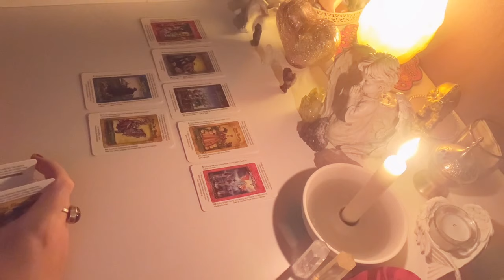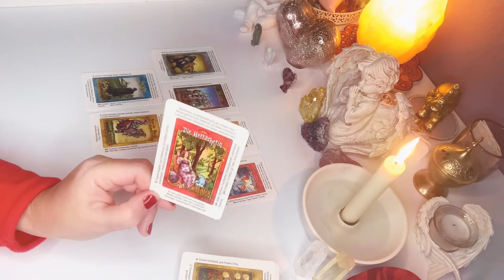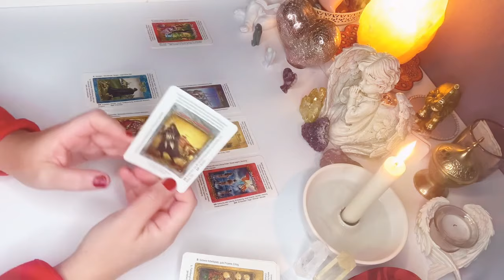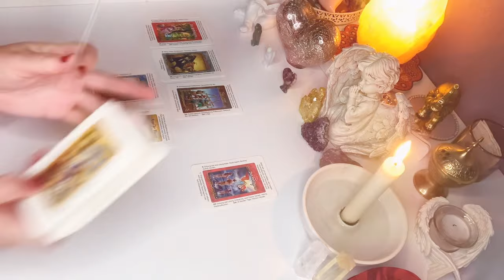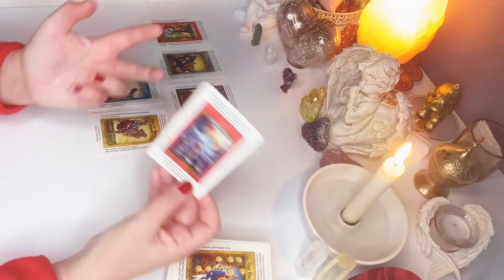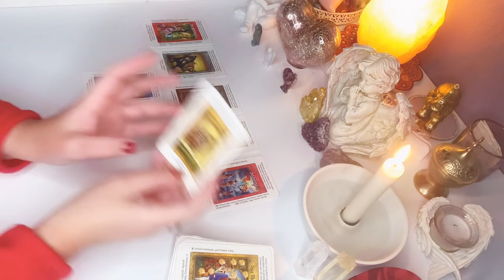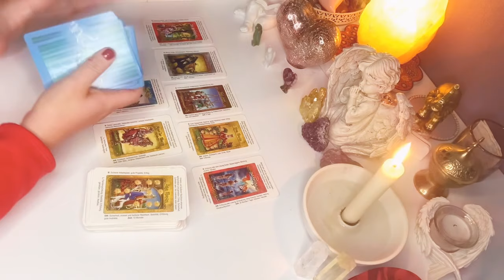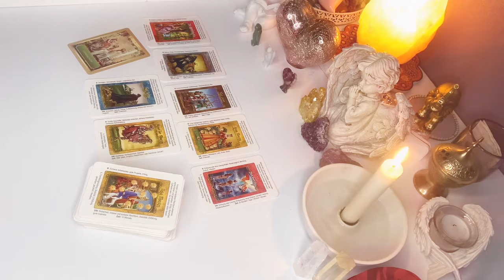ROZKLAD TYGODNIOWY❤️6--12.12.2021❤️7#Kart#TAROTA💚wrozby